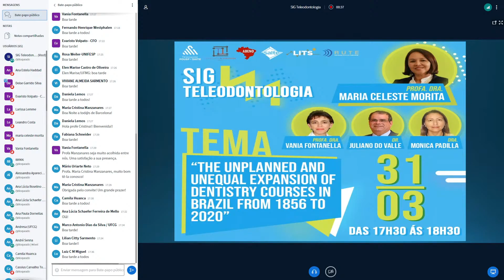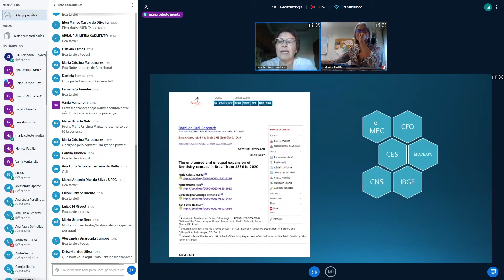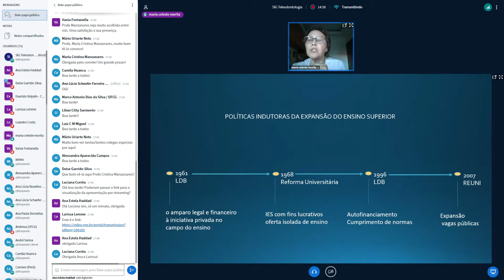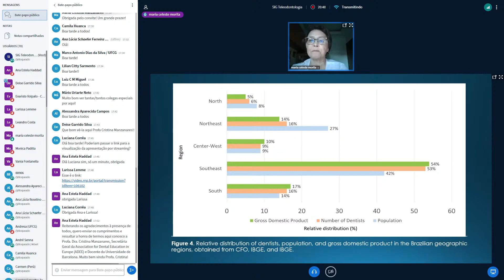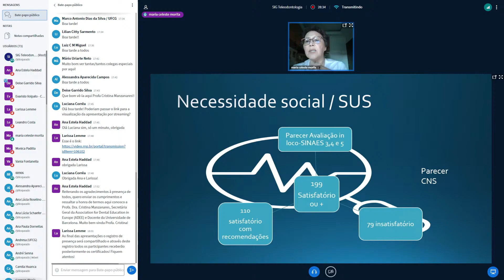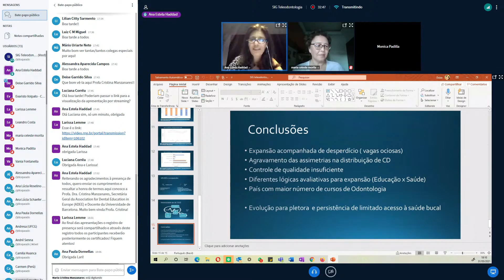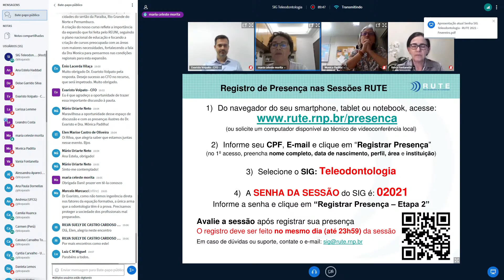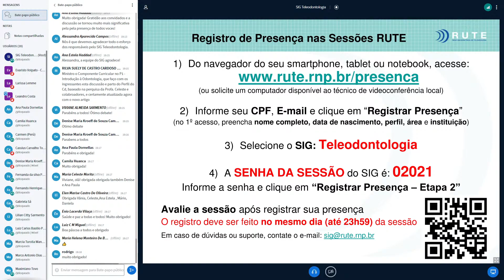SIG Teleodontologia com MARIA CELESTE MORITA | 31 de março de 2021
SIG Teleodontologia 2021 com o tema "The unplanned and unequal expansion of Dentistry courses in Brazil from 1856 to 2020" ministrado pelo Profa. Dra. Maria Celeste Morita com comentários de Profa. Dra. Vania Fontanella, Dra. Monica Padilla e Dr. Luiz Evaristo Volpato.

Profa. Dra. Maria Celeste Morita:
- Doutora em Saúde Pública - Epidemiologia pela Universidade de Paris VI
- Pesquisadora e Coordenadora Adjunta da Estação ObservaRH -Estação Multicêntrica de Estudos e - Tendências de Recursos Humanos em Saúde FOUSP-ABENO.
- Professora Associada Aposentada da Universidade Estadual de Londrina, Brasil

Profa. Dra. Vania Fontanella
- Presidente da ABENO
- Professora Titular da Universidade Federal do Rio Grande do Sul

Dra. Monica Padilla
- Médica equatoriana com Maestria em Saúde Pública, investigação e Administração de Serviços de Saúde na Universidade Central de Equador
- Especialista em Gestão de políticas de Recursos Humanos em Saúde na Escola Nacional de Saúde Pública FIOCRUZ Brasil
- Residência em Saúde Internacional em OPS WDC USA
- Assessora internacional de OPS para o Desenvolvimento de Recursos Humanos em Saúde na OPS Oficina Central
- Assessora para Região Andina, Região Centro-americana e atualmente Coordenadora da Unidade técnica de Capacidades Humanas para a Saúde e da Unidade Técnica de Sistemas e Serviços de Saúde na Organização Pan-americana da Saúde/Organização Mundial da Saúde no Brasil

Dr. Luiz Evaristo Volpato
- Tesoureiro do Conselho Federal de Odontologia
- Sanitarista
- Odontopediatra
- Doutor em Odontologia